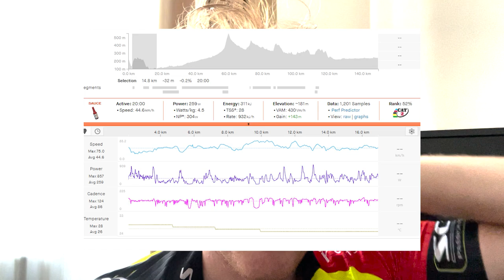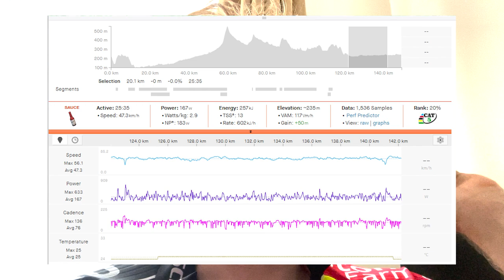My 1st UCI RACE - Tour of Serbia VLOG pt. 2